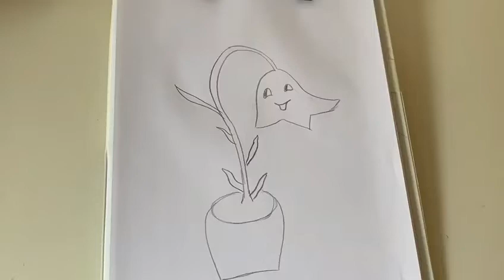How to Draw Cute Tulipe